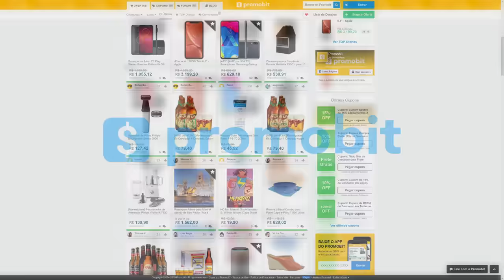VACAS sendo OBRIGADAS a usar VR - Que P%RRA é essa?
Entenda porque VACAS estão sendo Obrigadas a usar ÓCULOS VR...bizarro!

Gameplay de Fundo: Beat Saber